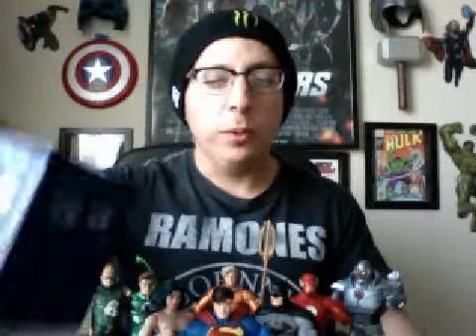The trailer to comics&coffee